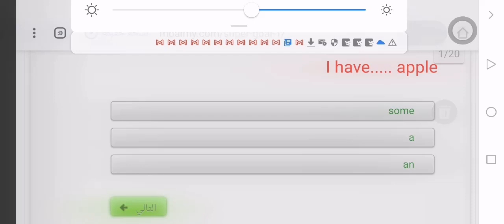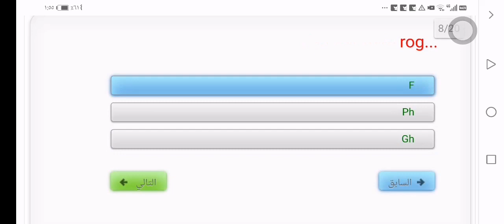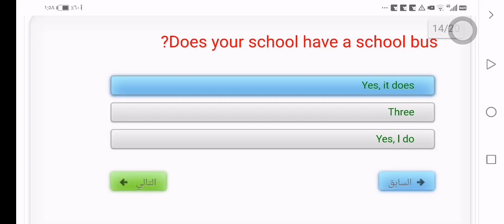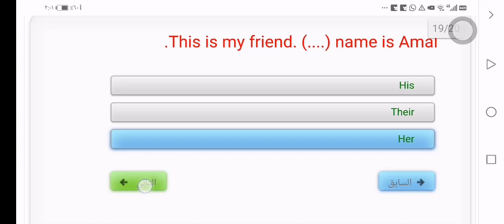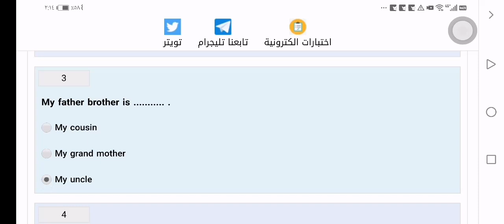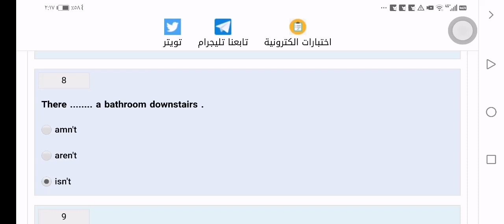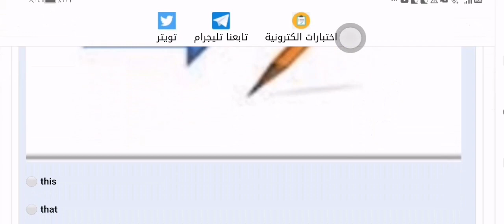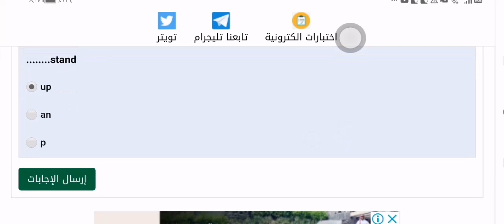حل نماذج اختبارات انجليزي الصف الأول المتوسط الفصل الأول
حل نماذج اختبارات الانجليزي للصف الأول المتوسط الفصل الأول كاملا بطريقة بسيطة وسهلة ومترجم باللغة العربية.